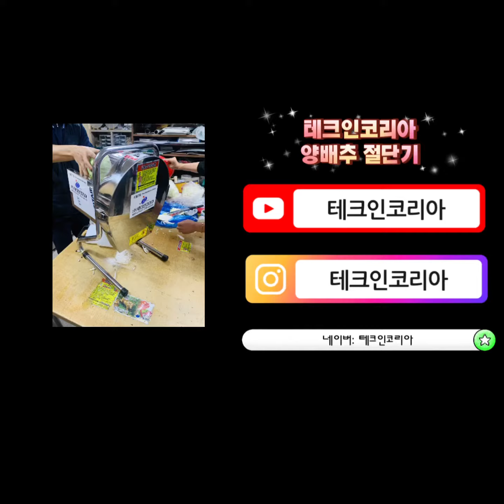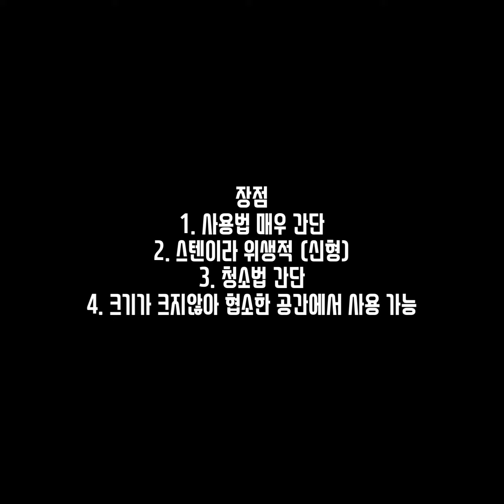테크인코리아 양배추 슬라이스 절단기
양배추 슬라이스 절단기

상담문의
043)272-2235